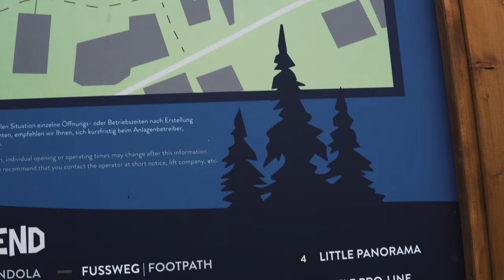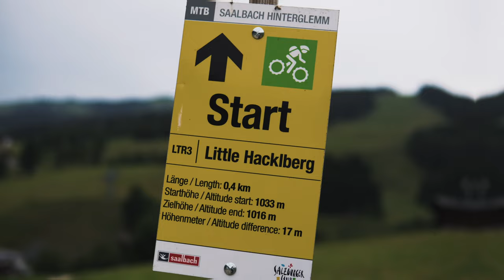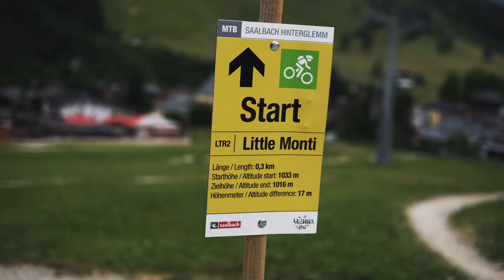Mountainbike lernen für Anfänger & Familie in Saalbach Hinterglemm - Der Learn to Ride Park 2022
Der Learn to Ride Park in Saalbach Hinterglemm ist super für Mountainbike Anfänger zum MTB fahren lernen aber auch um mal mit der Familie eine Attraktion auszuprobieren ist es genial. Es gibt sogar so etwas wie einen kleinen Lift in diesem Mini Anfänger Bikepark

►►►  MTB Ausrüstung